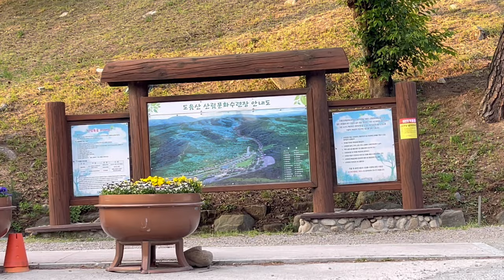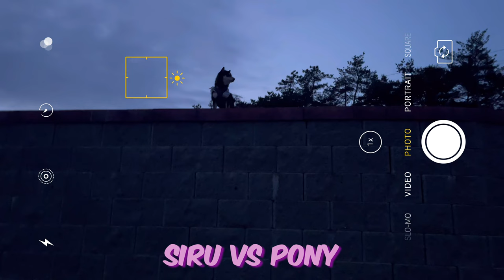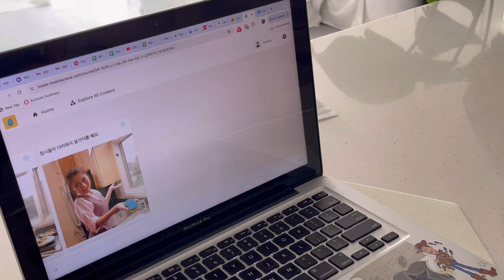Korea Spring Vlog #39 Worst Korean Date EVER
This week starts off with a burning hot walk to the gym in the morning to get those back and triceps gains. It was hard but very enjoyable as always! There's nothing like that amazing feeling right after a solid workout. After the gym, we returned to our forest home, grabbed the dogs, and went on a refreshing walk in the woods. We stumbled upon a stunning, big park where some crazy things happened—watch until the end of the video to find out what went down!

After our adventure, we headed home for a delicious dinner. Later, I kicked off my first YouTube gaming livestream of Hogwarts Legacy, featuring a face cam for the first time! Don't miss out on the fun and excitement.